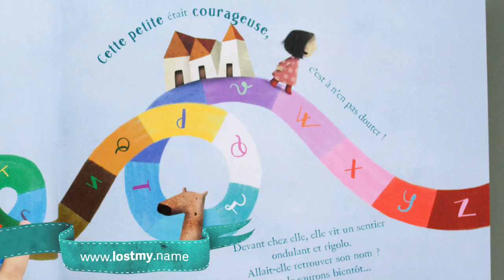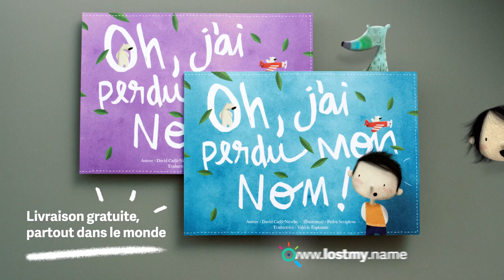Lost My Name